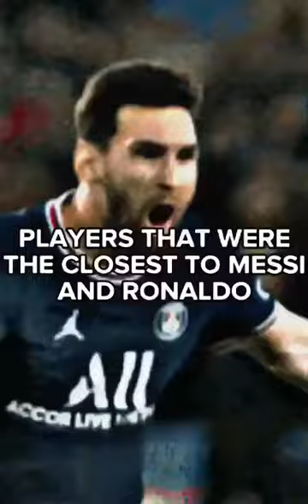Players that were the closest to Messi and Ronaldo! 🤩💫🔥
Enjoy :)